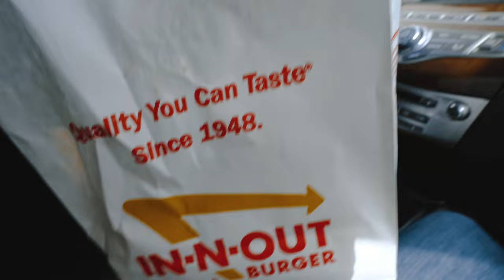Skrt Skrt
Cameras;
a7III/ Tamron 17-28mm f/2.8 Di III RXD

Stabilizers
Ronin SC

Tripods/Monopods:
- Cobra 2 strike
- iFootage TA6 Gazelle